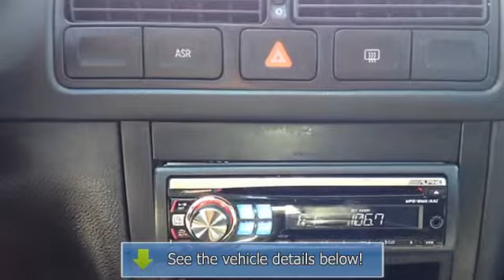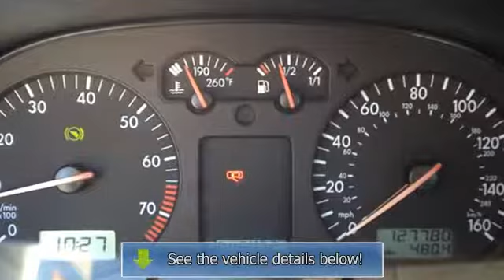2002 Volkswagen GTI - King Lincoln Mercury VW - Gaithersburg, MD 20879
979 N. Frederick Avenue

For Sale: 2002 Volkswagen GTI
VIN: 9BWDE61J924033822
Engine: 4 Cylinder Engine 1.8L/108
Drivetrain: Front Wheel Drive
Transmission: Automatic
Mileage: 127,780
Color: Reflex Silver Metallic (exterior) Black (interior)

Features:
SUMMERTIME SPECIAL!!! Two Thousand Two Volkswagen 2 Door GTI!!! Driven and Serviced Locally. Our Silver Bullet is equipped with a Fun 1.8L 4 Cylinder Turbocharged Engine geared by a Tiptronic Automatic Transmission. Our one of a kind GTI will offer optimal gas mileage while ensuring the safety of a well-built German automobile. MD State Inspected with a clean Car Fax History Report.